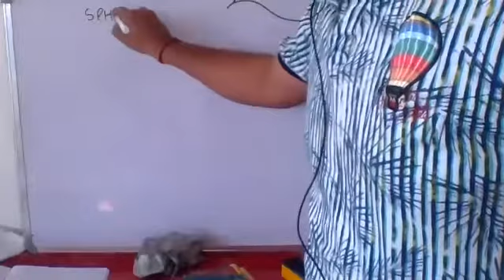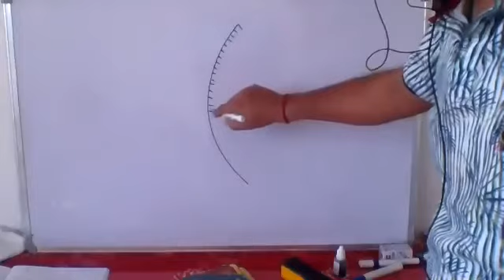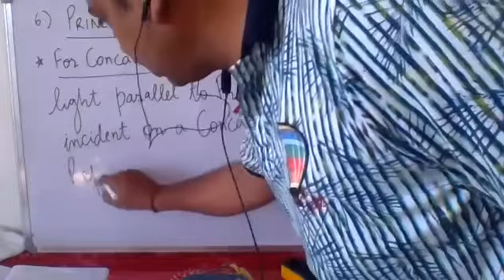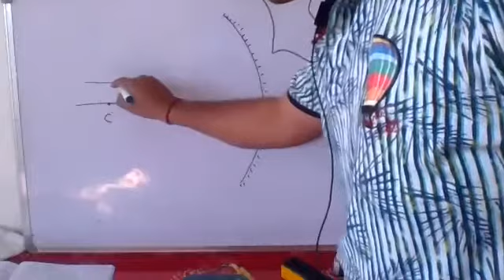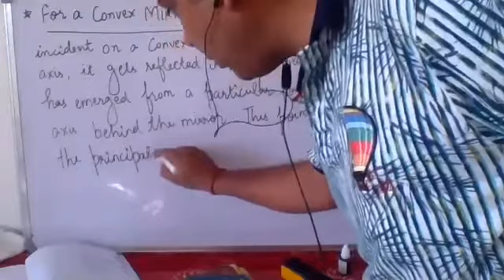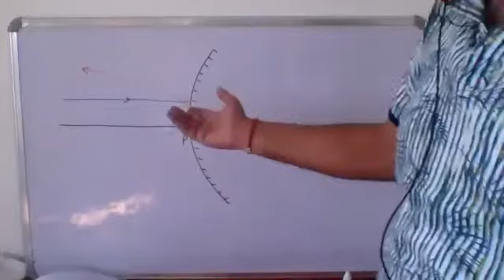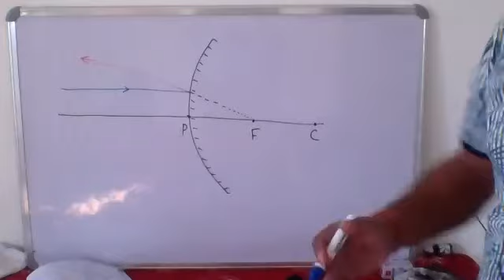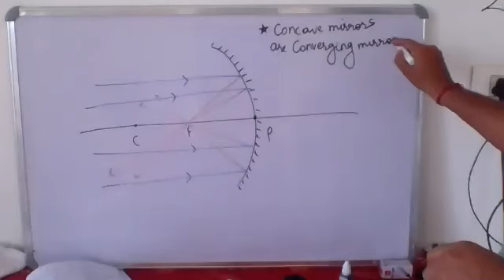class 10 15 may light